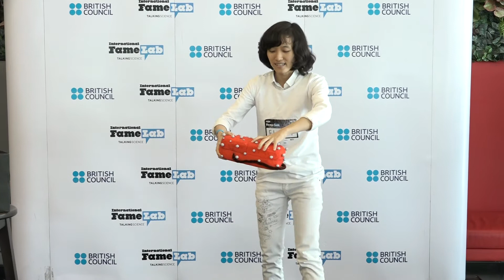FameLab Thailand 2017 - Ms. Oranee Srichaiyapol